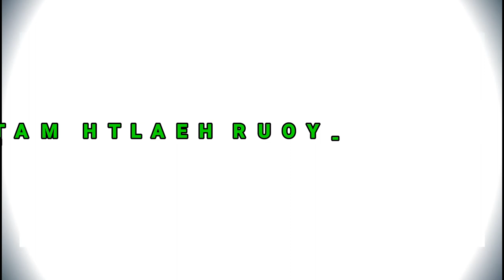What is Insulin Resistance? | Understanding Insulin Resistance(IR)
What is Insulin Resistance? | Understanding Insulin Resistance(IR) brief explaination..